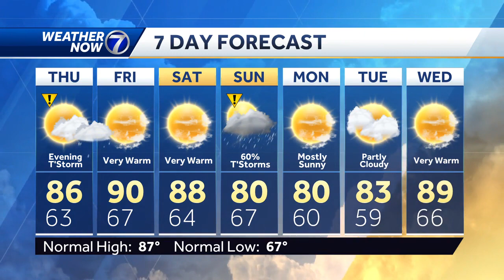Rain ended early today: August 9 Omaha